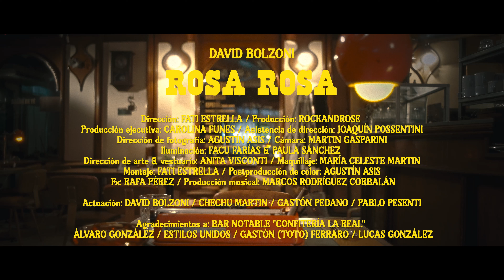DAVID BOLZONI - "Rosa, Rosa" (Official Video)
Music Video by David Bolzoni performing "Rosa, Rosa"
Director: Fati Estrella
Producción:  Rockandrose
Producción Ejecutiva: Carolina Funes
Asistente de dirección:  Joaquín Possentini
Dirección de Fotografía: Agustin Asis
Cámaras: Martin Gasparini
Iluminación: Facu Farías & Paula Sanchez
Dirección de Arte y Vestuario: Anita Visconti.
Maquillaje: María Celeste Martin
Montaje: Fati Estrella
Post Producción Color: Agustin Asis
Fx: Rafa Perez
Ph Back: Agustín Bustamante.

Producción Musical: David Bolzoni & Marcos Rodriguez Corbalán.
Voz y guitarra: David Bolzoni
Bajo, Rohdes, Programming: Marcos Rodriguez Corbalán.
Batería: Dany Avila.
Brasses: Luciano Gutierrez.
Audio Mix & Mst: Ale Rodriguez
Actores: Chechu Martin, David Bolzoni..

ROSA ROSA - LETRA

Rosa, Rosa tan maravillosa
Como blanca diosa, como flor hermosa
Tu amor me condena a la dulce pena de sufrir

Rosa, Rosa dame de tu boca
Esa furia loca que mi amor provoca
Que me causa llanto por quererte tanto solo a ti, Ay...

Rosa, Rosa pide lo que quieras
Pero nunca pidas que mi amor se muera
Si algo ha de morir, moriré por ti

Ay, Rosa, Rosa pide lo que quieras

Rosa dame todos tus sueños
Ay, dueño de tu amor quiero ser
Ay, dame de tu ayer las heridas
Vida junto a mí haz de tener, ay